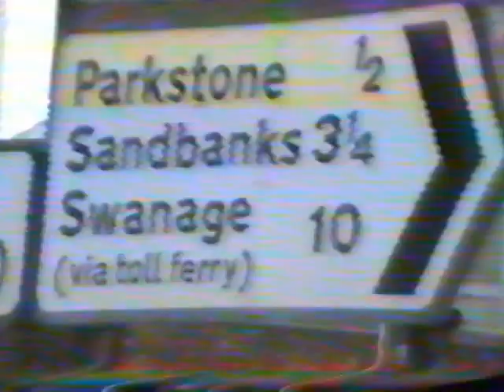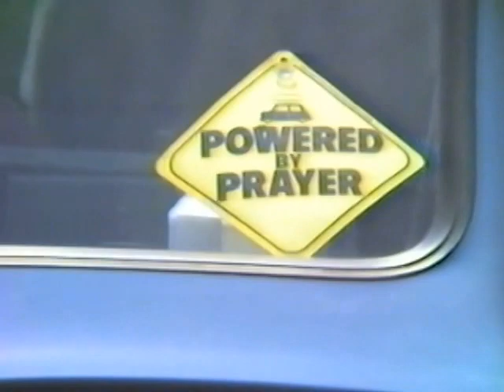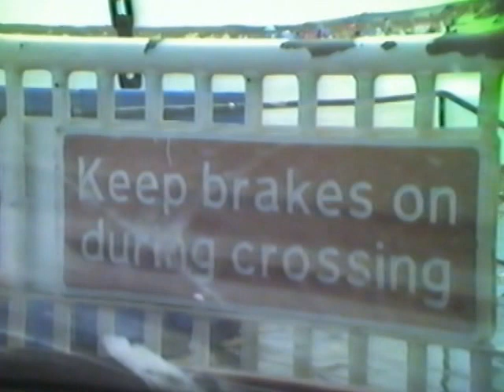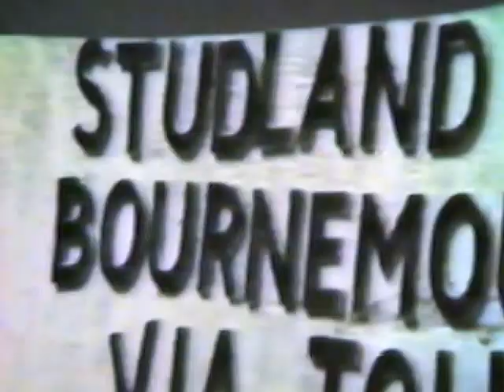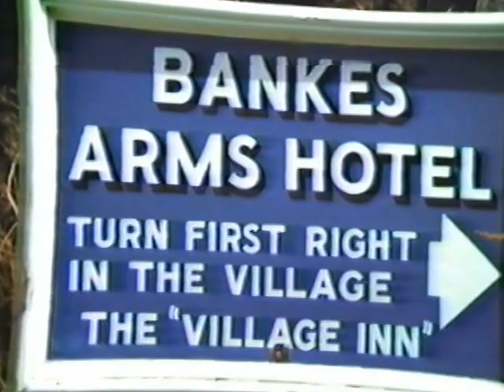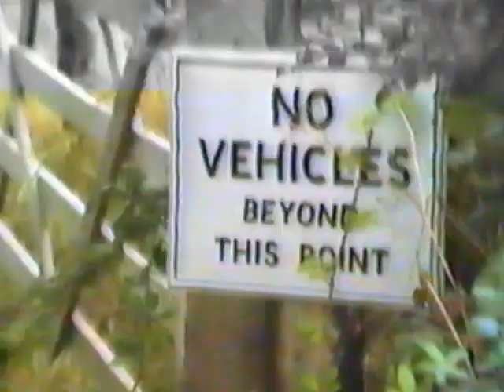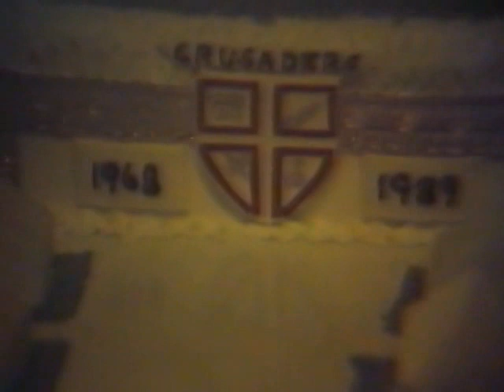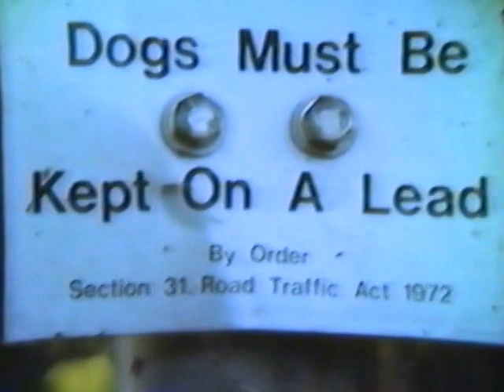Crusader Holidays, Dorset Venture 1 Studland 1989, Roger Carlton's 21st year of leadership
Unedited footage of the First Camp of the season at Studland and the party to celebrate Roger's 21st year at this cliffe top site overlooking Studland Bay, first used by Crusaders in the 1930's.  History has really been made here and many young people have come to know the Lord Jesus Christ, personally.